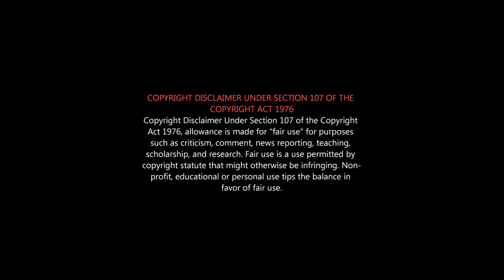FIGHT CLUB ROAST | Fight Club Movie Roast | VijayKumar Roast | LokeshKanagaraj Roast | FightClubFDFS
சண்டை அங்க screenla...அடி ரத்தம் ரத்தக்களரி ஆவது  நாம் தான்..